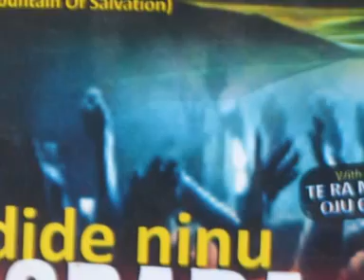Maa la (I will prosper) by Evang Ojo Joel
Album: Dide ninu agbara Re (Arise in Your power)